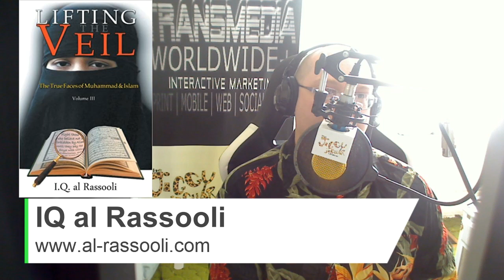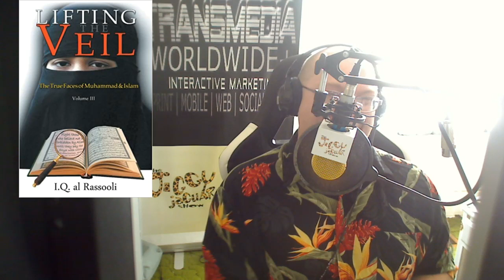When America Loses An Icon Like Rush Limbaugh,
CNN’s Carter Criticizes Florida Honoring Limbaugh –He Wasn’t a Heroic Figure’

MSNBC’s Reid: Limbaugh’s Legacy Is ‘Hardening Rural White Listeners and Weaponizing White Male Grievance’

Leftists, Establishment Media Bask in Passing of Rush Limbaugh: ‘Bigoted King of Talk Radio’

Hollywood Celebrities Celebrate Rush Limbaugh Death: ‘Cancer Killed the Cancer’